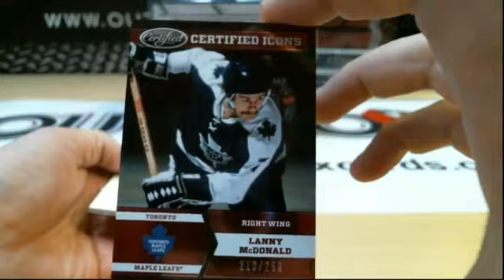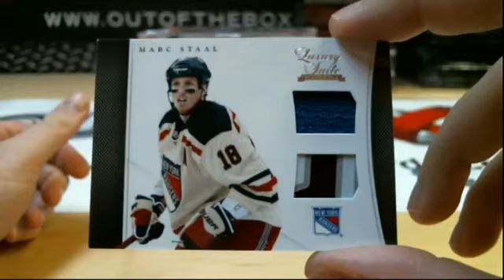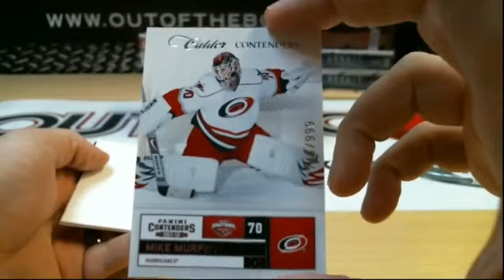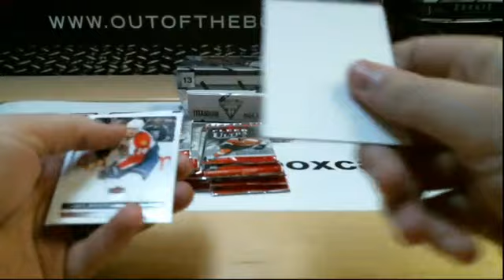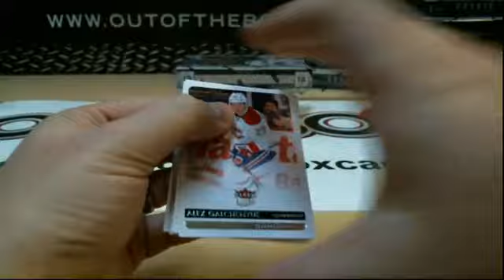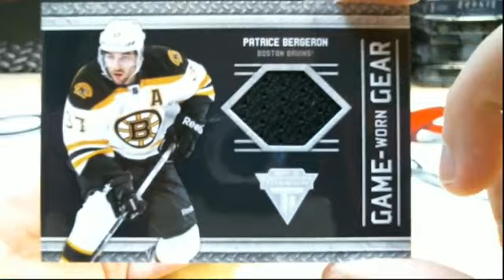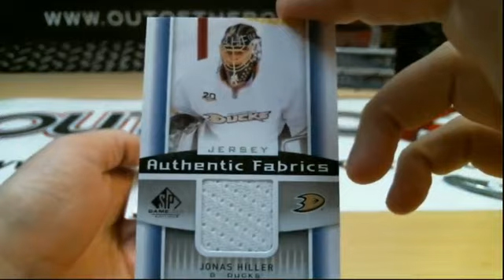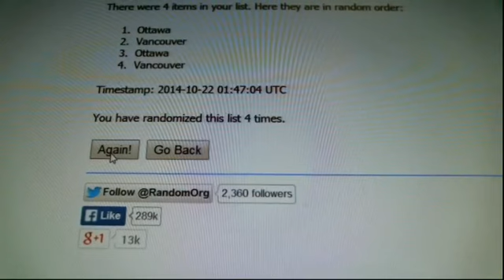Outoftheboxbreaks Break #817 6 box mixer